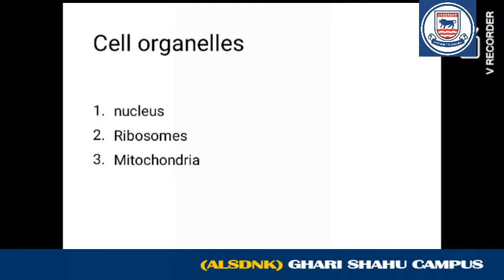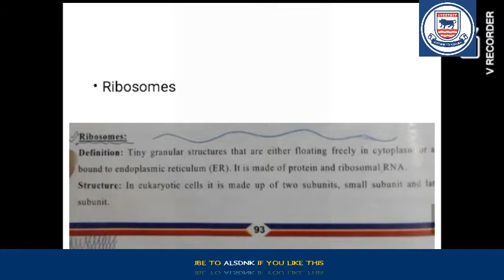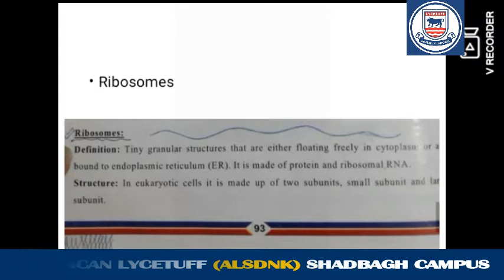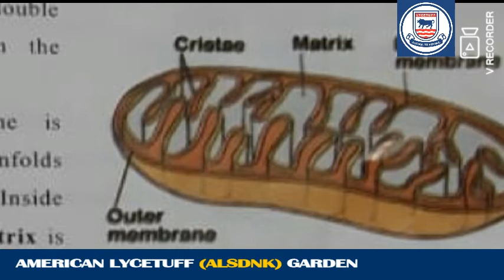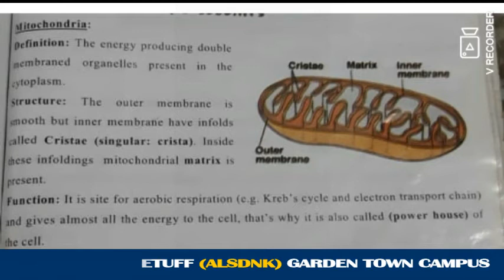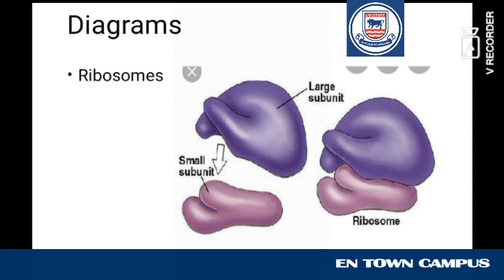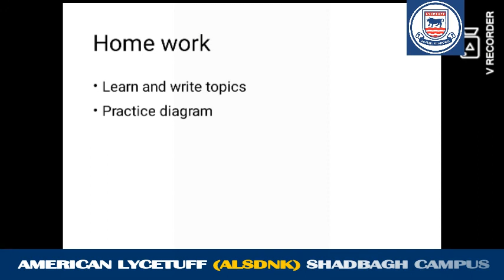Class 8th-Biology-(Lecture 6)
ALSDNK
Lahore.